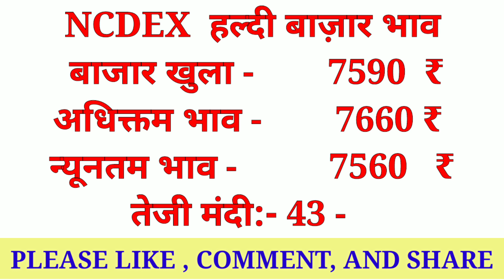Ncdex Market Commodity Bazar Bhav 08 November 2021||Kisaan bazar bhav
NcdexMarketCommodityBazarBhav08November2021|Commodity Bazar bhav||Kisaan bazar bhav

Solved quiery...